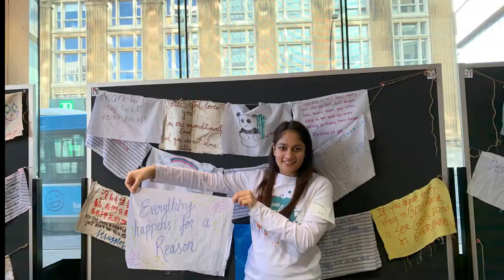| Concordia University Experience | Masters in Information Security Experience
Hey guys, this video is about my Masters in Canada, costs, credits, various types of programs, structure, extra resources at university.